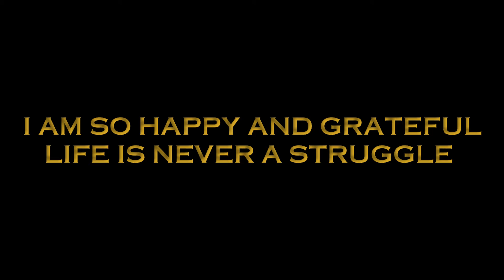Struggle free Life 1 min Affirmation Promo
The Affirmations

I AM SO HAPPY AND GRATEFUL
LIFE IS NEVER A STRUGGLE

LIFE IS EASY

MY LIFE IS FULL
OF ABUNDANCE

I ATTAIN
 AND SUSTAIN
ALL MY DESIRES
EFFORTLESSLY

This channel creates Affirmations for the Subliminal Imagination & Manifestation of your desires. These videos use techniques to create your current reality into the positive imagination dreams you want by listing during the day or while you sleep. Control your future with Jedi like magic easily and effortlessly! By using the Golden Ratio 1.618 Rule each affirmation is offset by the golden ratio x 2 providing 3 levels of affirmations. This technique is used by hypnotists to allow the affirmations to slip by the conscious mind and directly reprogram the subconscious mind.  Test it for yourself and to share your amazing, magical, and miracle results in the comments.

Golden Affirmations create affirmations to bypass the conscious mind allowing the affirmations to enter your subconscious mind easily while you sleep. Try it for at least 21+ nights as you drift off to sleep till you wake up in the morning after 6 to 8 hours of sleep.

Please feel free to suggest Personalized affirmations Videos by liking and commenting in the video. (free)

Show your Gratitude to this channel!

Personal affirmations Videos are available to those who like & ask in the comment section of the videos!

If you suffer from a physical or mental illness, please always seek professional help. This is not intended to substitute for professional medical or counseling advice.

IT IS RECOMMENDED TO NOT DRIVE OR OPERATE MACHINERY WHEN LISTENING TO SLEEP MEDITATION OR GUIDED SLEEP RELAXATIONS.